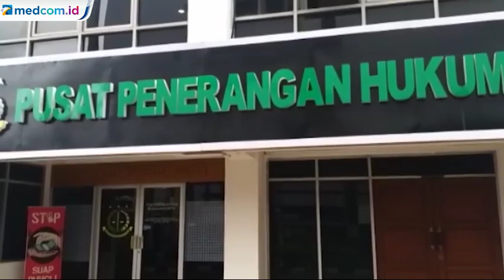Kejagung Tetapkan Tersangka Baru Kasus Jiwasraya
Kejaksaan Agung menetapkan satu tersangka baru kasus gagal bayar PT Asuransi Jiwasraya. Tersangka baru itu merupakan Direktur PT Maxima Integra Joko Hartono Tirto.